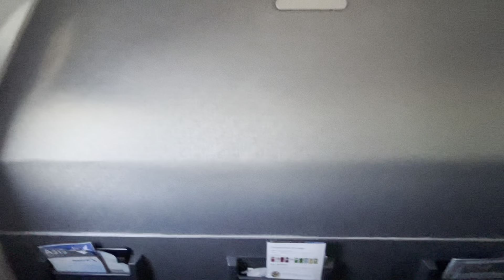Sun Sand and Sea: Monterey, California | Ep 10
Welcome back to our traveling series,
you can go to our playlist: day in the life, to see more videos in our life.

We find ourselves in Monterey California today! We are just drifting in the clouds and seeing where we land. Come with us to explore part of the town, eat some food, and find a beautiful beach! We will be exploring many more towns soon and places so be sure to subscribe and let it be known bless all mighty god, because of God we are able to do this!
Make sure to check out art website and if you can leave us comments to make sure the website is running smooth